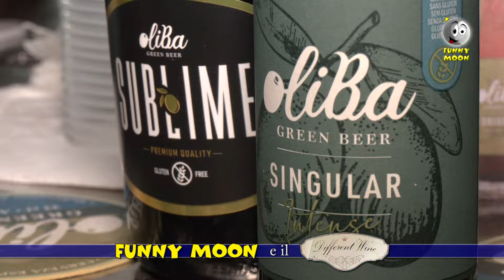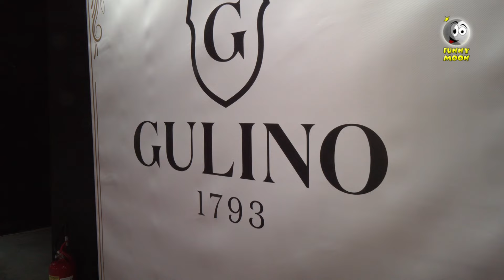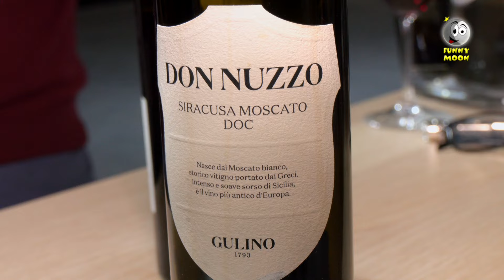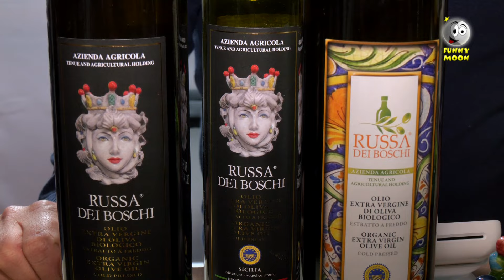Funny Moon al Different Wine seconda parte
La seconda parte dello speciale dedicato al Different wine !!!
Un bellissimo viaggio degustativo alla scoperta del miglior vino.